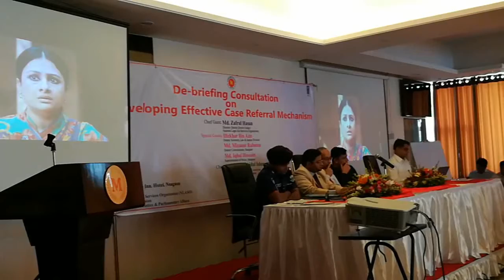Naogaon Legal Aid Seminar